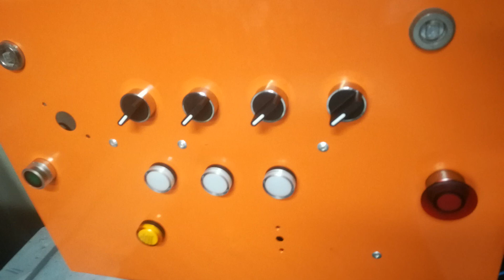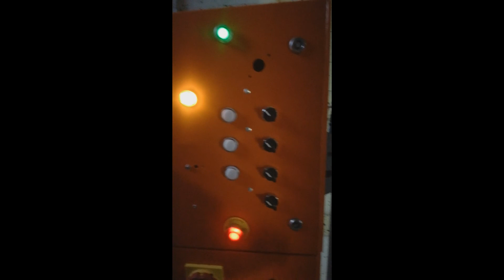Linia czyszcząca do zboża CZ.1 - Budowa podajnika kubełkowego DIY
Muzyka:
1) Sandra Lyng - Play My Drum - (Official musicvideo)
3) Under Control - Calvin Harris ft. Alesso (lyrics) [HD]
4) Ofenbach ft Ella Henderson - Hurricane (Extended Version) (Official Audio) (128 kbps)